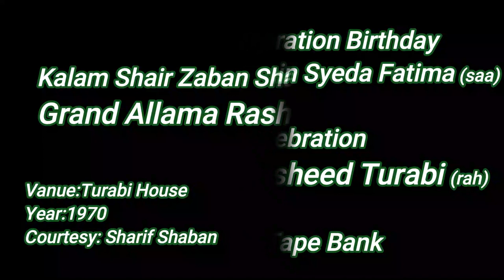Commemoration Birthday Celebration Grand Allama Rasheed Turabi(rah) Jashn Bibi Fatima (saa)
2nd Day Commemoration Birthday Celebration
Grand Allama Rasheed Turabi (rah)
Jashn e Shazadi e Konain Syeda Fatima (saa)
Kalam Shair ba Zuban Shair (unpublished poetry)
Duration: 00:20:42 mins
Venue: Turabi House
Year: 1970
Jashn Bibi Fatima (saa)
Speech: Grand Allama Rasheed Turabi (rah)
Topic: Khutaba Syeda Fatima (saa)
Venue: Rizvia Imam Bargah Nazimabad
Year: 1970.
Courtesy: Sharif Shaban.